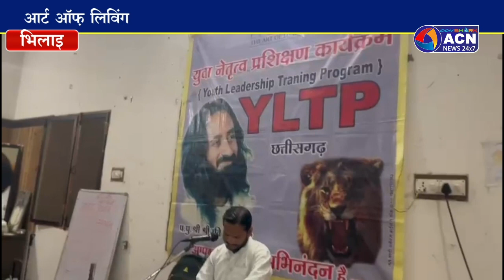आर्ट ऑफ़ लिविंग संस्था का यूथ लीडरशिप ट्रेनिंग प्रोग्राम